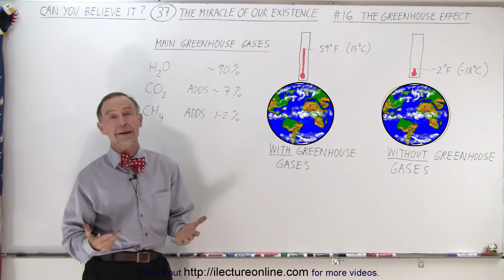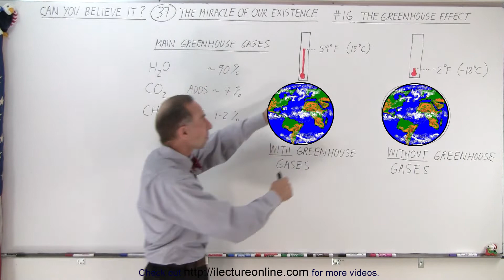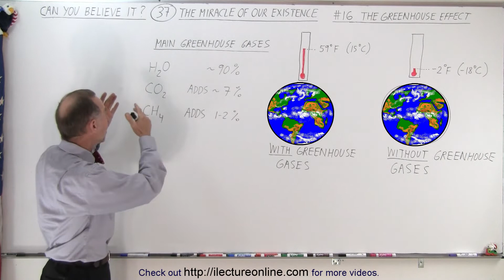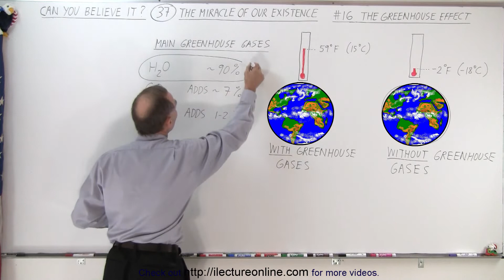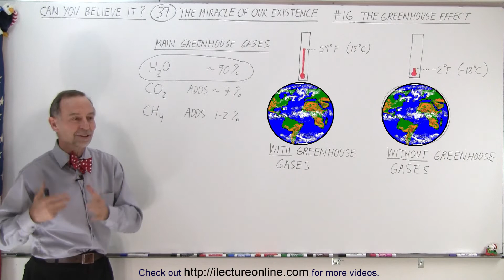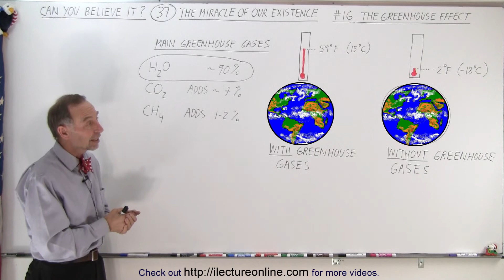Can You Believe It? #37 The Miracle of Our existence (16 of 40) The Greenhouse Effect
(#16)   We will learn why the Earth’s greenhouse gas is SO important for life to exist on Earth.

Title search on other plateforms:  Can You Believe It? #37 The Miracle of Our existence (15 of 40) Water is Most Dense at 4 degrees C

Title:  Can You Believe It? #37 The Miracle of Our existence (17 of 40) The Vast Oceans